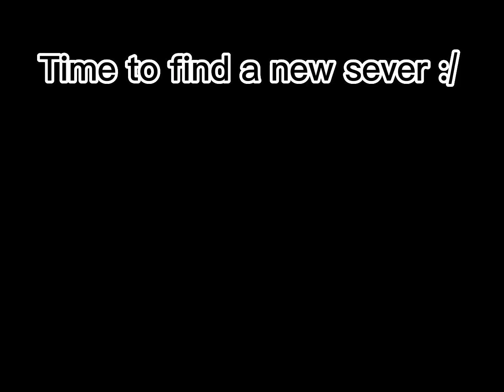IM IN SECOND SEA BABYYYYYY LETS GOOO